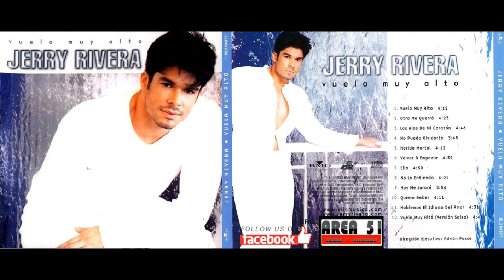Jerry Rivera - Vuela Muy Alto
DOWNLOAD JERRY RIVERA - VUELA MUY ALTO (2002)